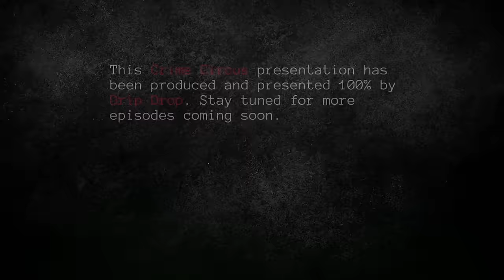REVEALING Prop Master Interrogation - Sarah Zachary Police Interview in New Mexico - RUST MOVIE SET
Sarah Zachry interrogation. She was the prop master in charge of all props on the RUST movie set. Spelled as Sarah Zachary on some websites. This is an investigation into the passing away of Halyna Hutchins on the movie set. This is an educational program provided by New Mexico via public records for public viewing. This is for a learning experience.